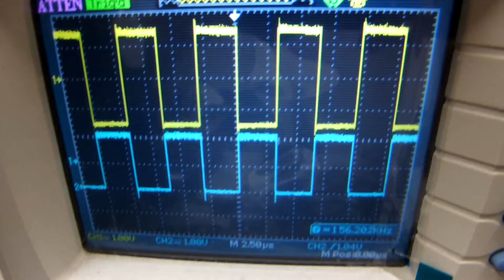DSCF0027.MOV HC908QT2 TCH0 TCH1 156KHZ HD video test